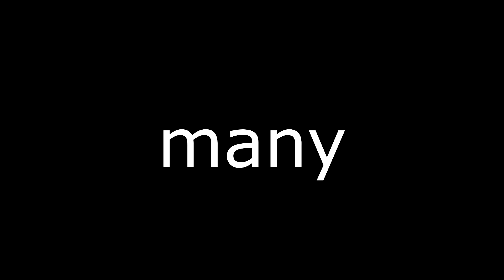But Its The 5th...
i had no clue

Info:
Pack: Rilly 30k Pack
Mods Used: Autotip, KeyMod, OptiFine, 1.7 Animations, ProjectL, Level Head Mod, Vanilla Enhancements, ChromaHUD
Version: 1.8.9 Forge
IGN: akronz

Songs(In Order):
Second Song: Sad Violin
Third Song: Mii Channel Hip Hop RemixInstrumental Wii Music Remix (prod. B.R. Beats)
Fourth Song: Crawling - Linkin Park
Fifth Song: Running In The 90s (Bass Boosted)

SHOUTOUT goes to: ItzSoul_ (for making dank best of video for me)

Can't believe you came all the way down here.